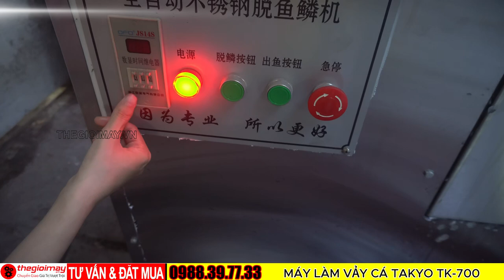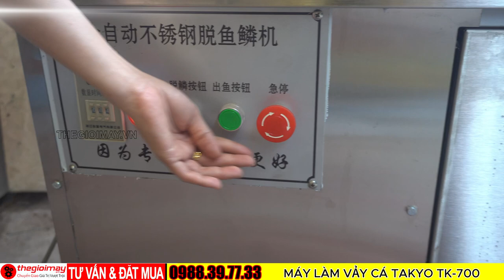Takyo TK 700 Máy đánh vảy cá tốt nhất cho doanh nghiệp sạch vảy sạch nhớt 1 phút làm sạch 25kg cá